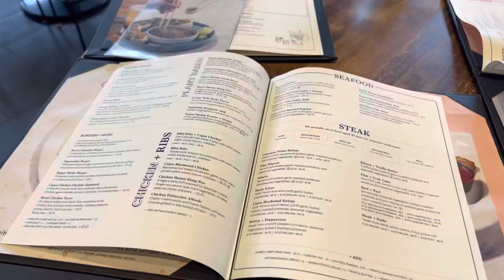🇨🇦 [Vancouver] Earls Kitchen + Bar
Earls Kitchen + Bar

905 Hornby St, Vancouver, BC V6Z 1V3